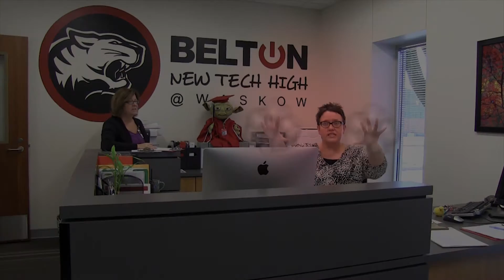I Stole a Trash Can